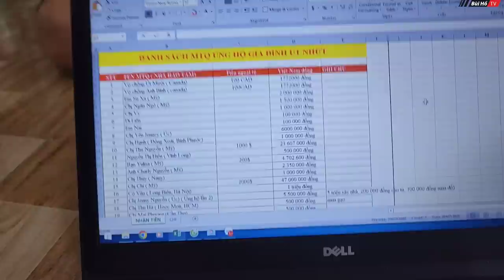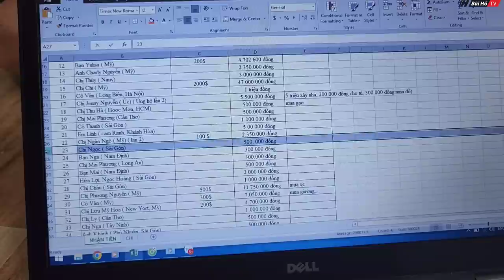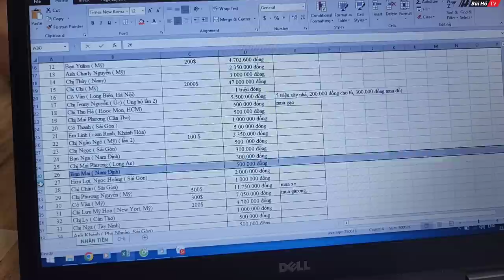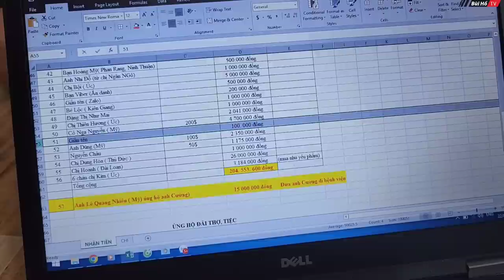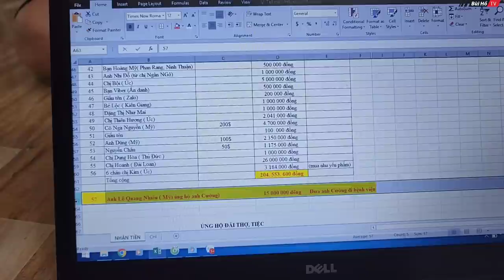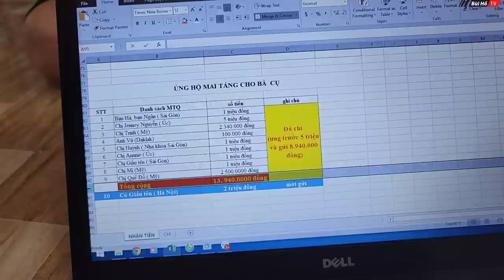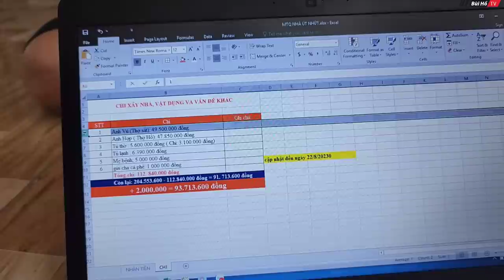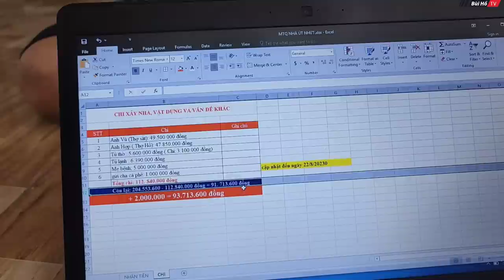Bất ngờ Công bố số tiền khủng MTQ giúp đỡ HƠN 200 TRIỆU cho ÚT NHỨT | Bùi Hồ TV